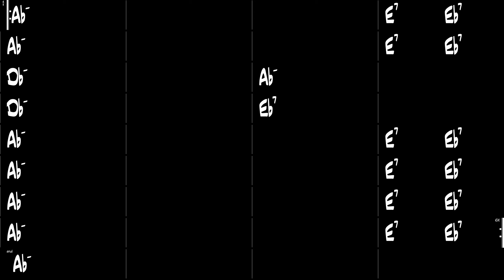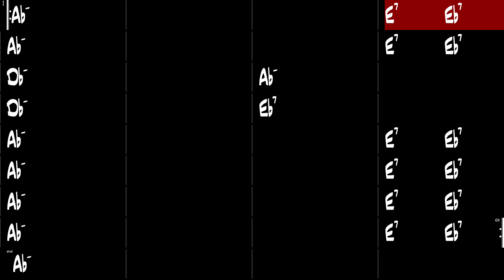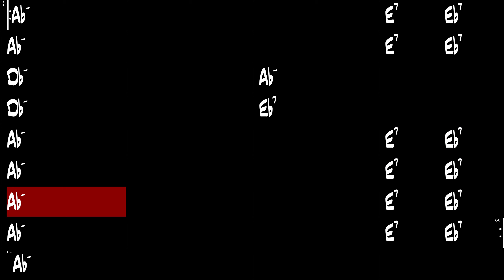Zoot Suit Riot (Etude) - Gypsy Jazz Backing Track 200 BPM - Django Reinhardt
Zoot Suit Riot (Etude), Gypsy Jazz backing track in the style of Django Reinhardt